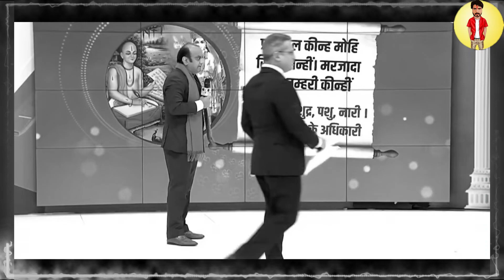Sudhanshu trivedi destroy leftist | debate| sanatanisena | Sudhanshu trivedi rock